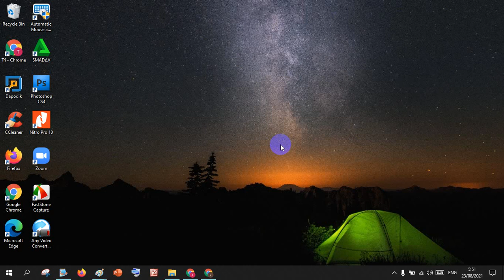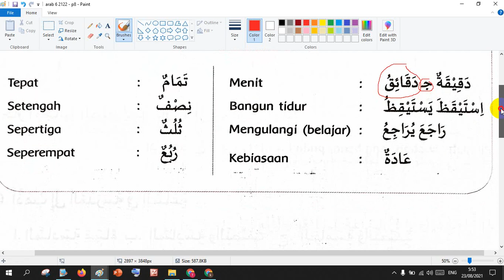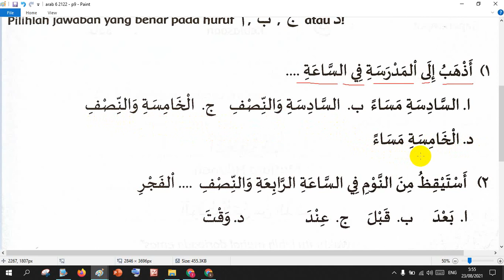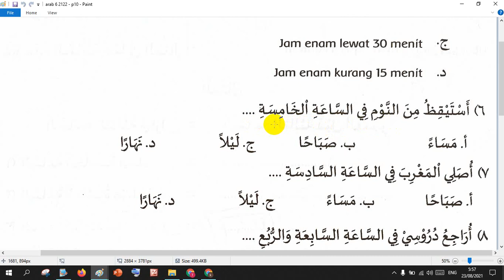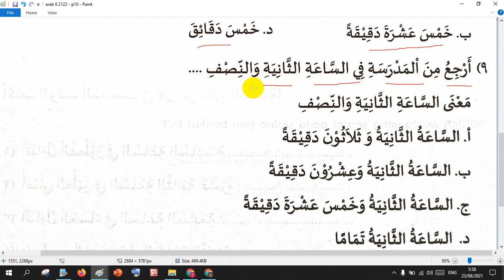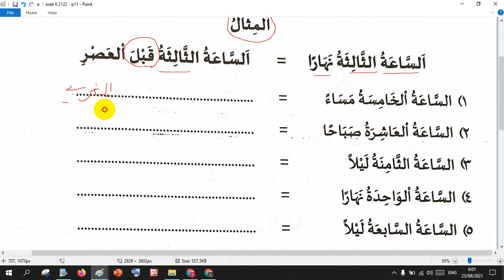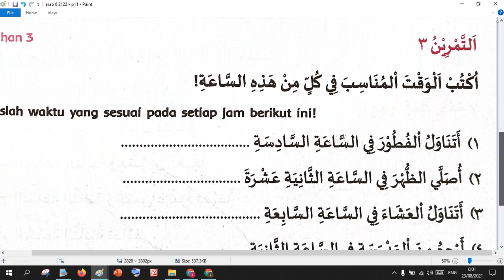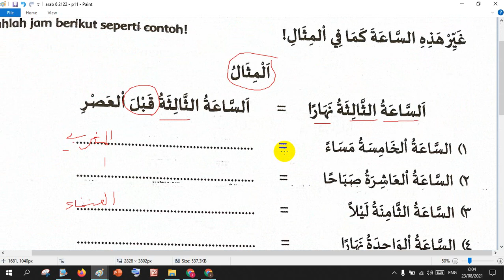KELAS 6 ARAB BAHAS SOAL LATIHAN BAB 1